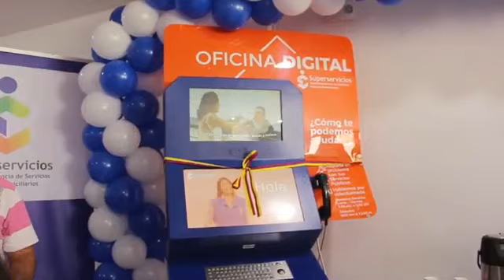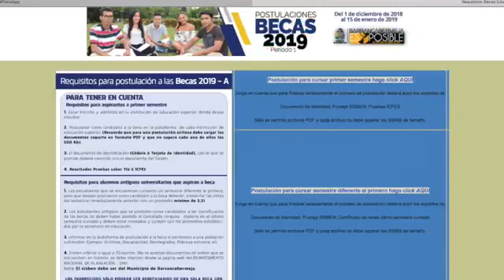INFORMATIVO No 042 DE 2018